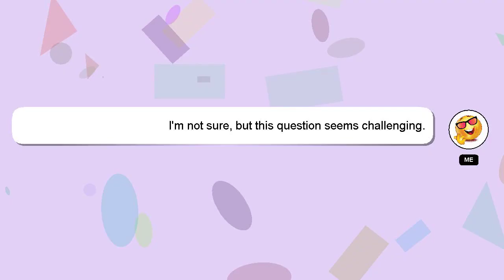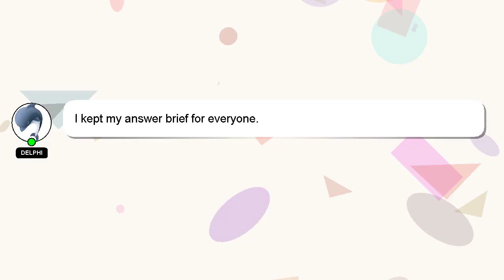How to inflate car tyres at home?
A brief introduction of myself, Hi there, I go by the name of Delphi. I am here to help you get the answers you are seeking. - How to inflate car tyres at home?

If you require more detailed information, please don't hesitate to comment or chat with me. If you provide an answer, I will 'heart' it as a sign of gratitude.

*2 What we are experimenting :*